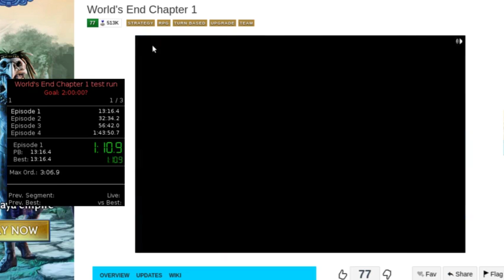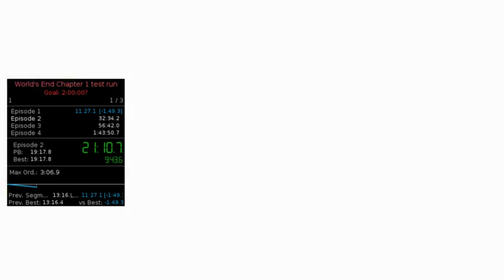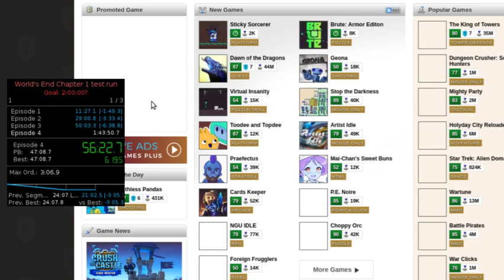World's End Ch. 1, 1:20:xx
Worked on the routing for this a bit and tried to find a better way to win the Zofia fight. I really don't know how I pulled it off, but it's beautiful. Next goal is 1:15:xx, and get the game added to speedrun.com